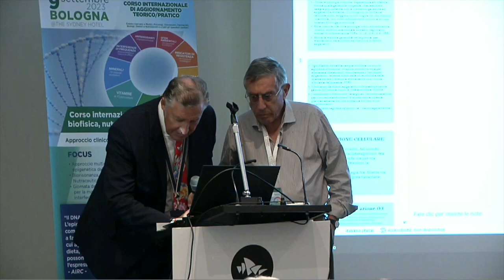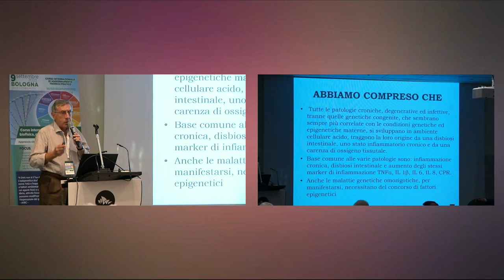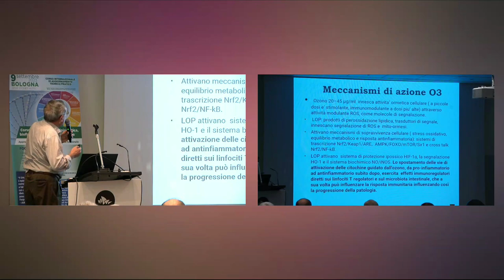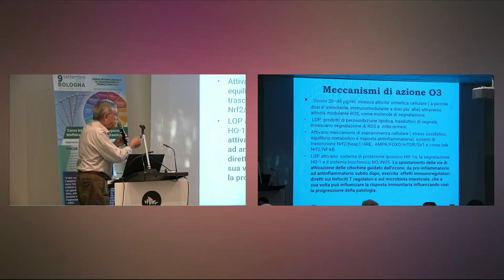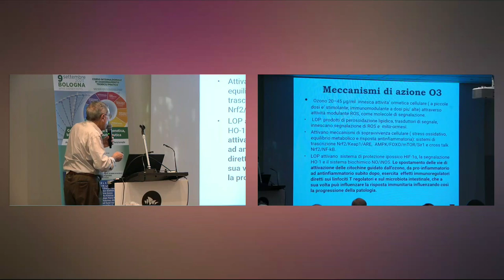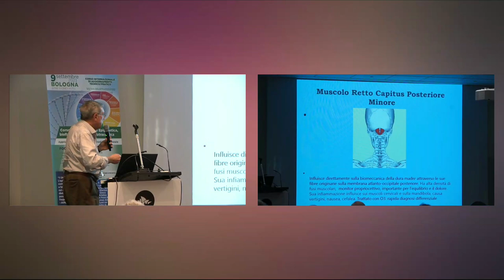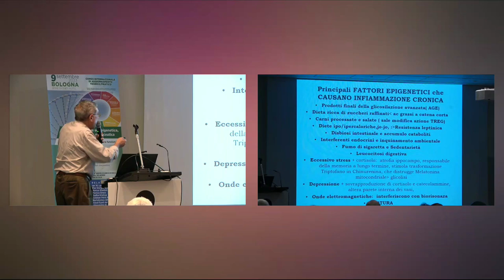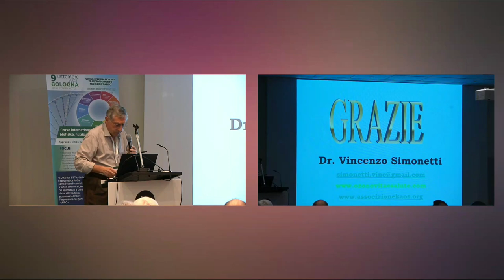Vincenzo Simonetti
Approccio clinico integrato, esperienza clinica